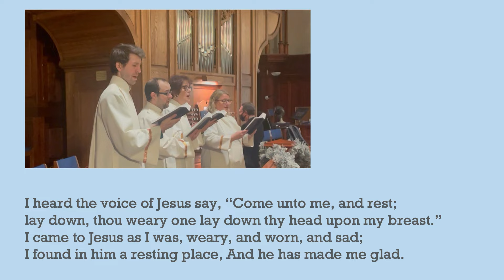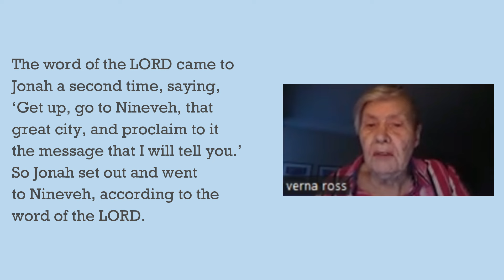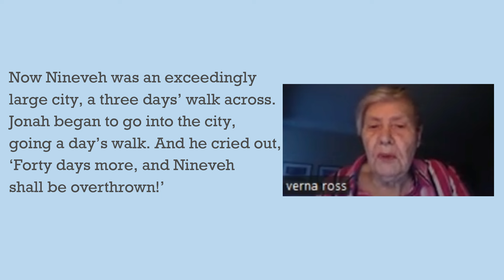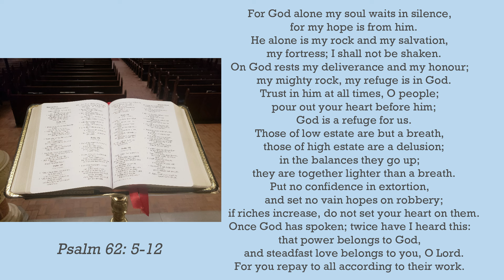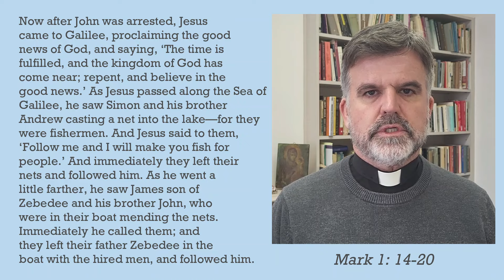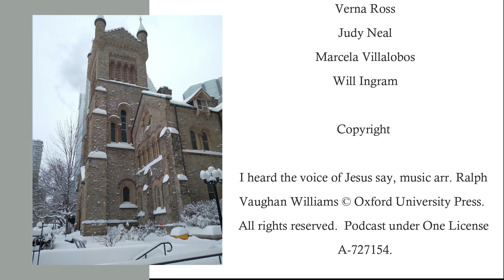Online Worship Service - Third Sunday after Epiphany 2024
An online worship service from St. Andrew's Church, Toronto, for January 21, 2024 - the Third Sunday After Epiphany - which includes beautiful music from the St. Andrew's choir, reflections, readings and pictures from the church and community.